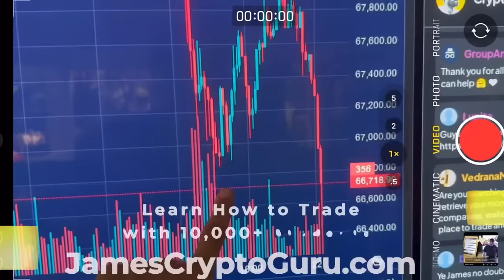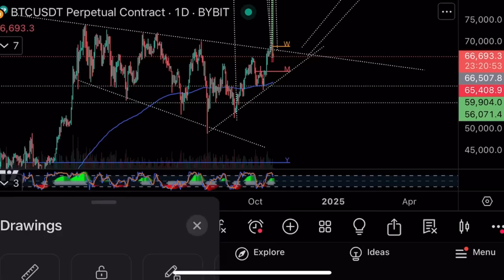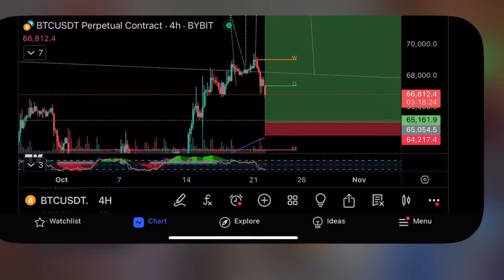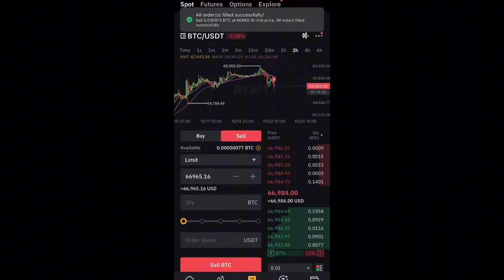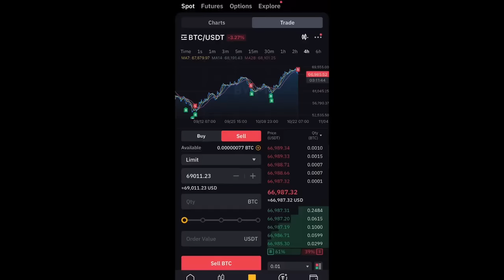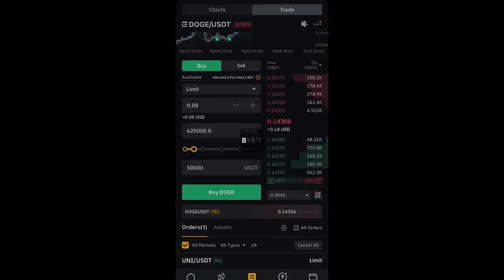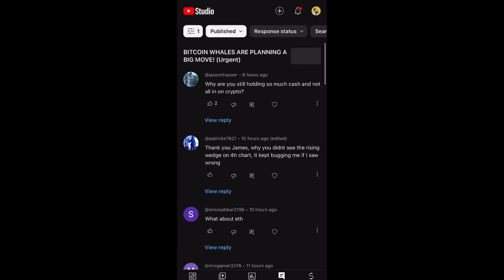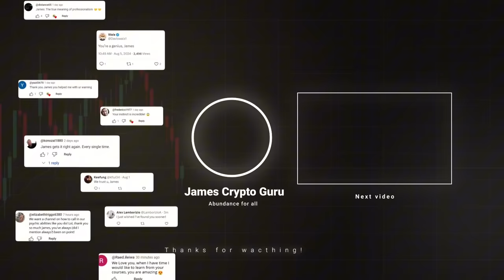Закрываю позиции!🚨В чем причина?🚨Технический анализ биткоина